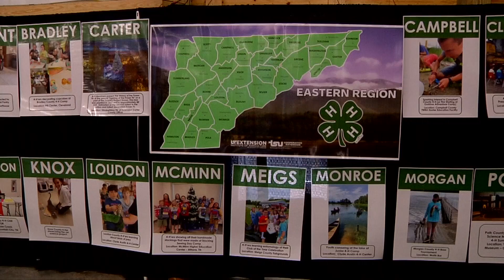UTIA Works the TN State Fair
UT's Institute of Agriculture and UT Extension had a huge presence at the Tennessee State Fair in Lebanon - including an "Ask the Expert" booth.